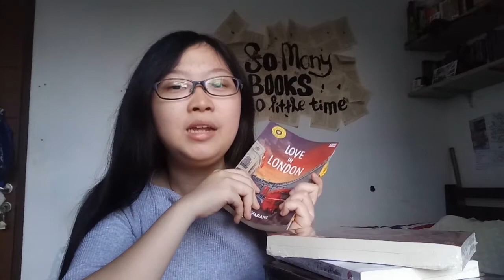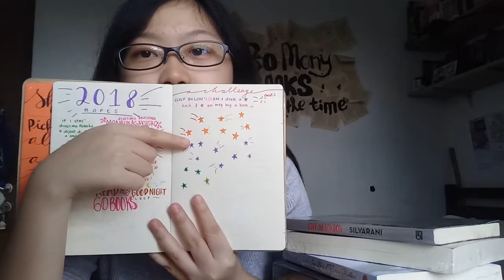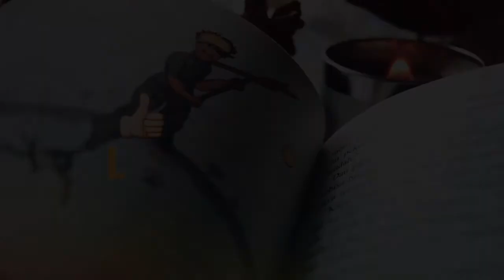Say NO to Impulsive Book Buying! | Book Talk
Apakah book buying ban-mu lancar? 😁
Kalau belum, nonton video ini ya. Aku mau bagi-bagi tips sama kamu tentang impulsive book buying. Apa sih impulsive book buying itu? Impulsive book buying adalah tindakan di mana kita membeli buku secara berlebihan tanpa berpikir lebih lanjut, alias kalap. Nah, ada yang masih gitu nggak? Tandanya kamu perlu nonton video ini.
• we used to talk every night - Elijah Who